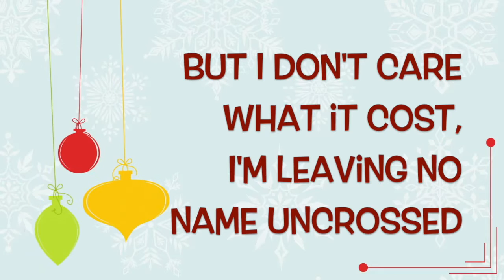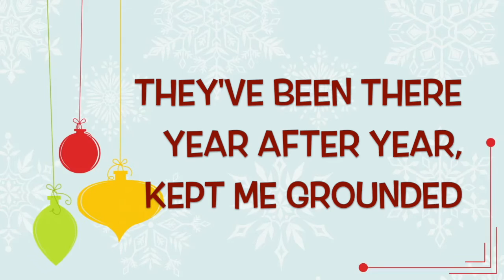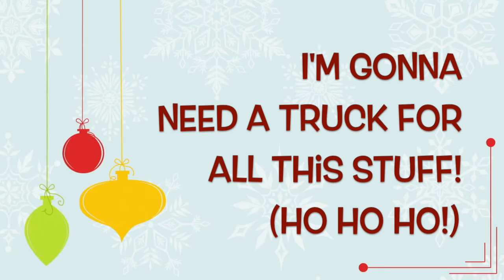Angela Predhomme - Ring Ring (Lyrics)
Album: Holidayolio - LYRICS BELOW
LYRICS:
Ring Ring
(Verse 1)
Ring ring, the Christmas bells ring ring
Swinging my shopping bag, singing
I don’t know how much I spent on this bling bling

But I don’t care what it costs
I’m leaving no name uncrossed
I got a list in my coat pocket stash
 ‘Cause when they open their gifts
Their mood will instantly lift
 ‘Cause loved ones mean so more than my cash

(Verse 2)
Slinging my credit card, mingling
Ring ring, the Chrismas bells ring ring
I feel a tingling from joy that it’s bringing

‘Cause I feel cheeriest when
I give to family and friends
They’ve been there year after year, kept me grounded
And surely they would agree
if I slip in something for me
Because the season of joy has no bounds

(Bridge)
Snowflakes are falling
And shopping is calling me, you see
The discounts and sales are
as big as a whale
I’m gonna need a truck
For all this stuff (Ho ho ho!)

Songwriter: Angela Predhomme